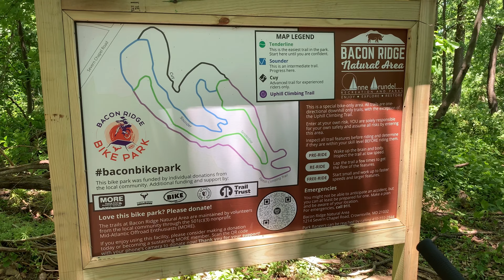Bacon Ridge Bike Park!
In this video we check out the recently constructed Bacon Ridge Bike Park in Crownsville, MD! We give you a tour of all 3 lines at the bike park and then some rad locals give us a tour of some of the best trail riding at Bacon Ridge! This ended up being such an awesome day filled with new friends, new trails and many many miles on the bikes! 🚵‍♀️🚵‍♂️

Shoutout to all of our new homies in Maryland! You made us feel so welcomed! 😁🤙

Special thanks to MORE (Mid Atlantic Off-Road Enthusiasts), TrailWerks Cyclery, Family Bike Shop, Soil Searching and Trail Trust for helping to provide the community with such a fantastic bike park! (Links below to donate and/or support)

Parking - 1214 Forney Rd, Crownsville, MD 21032 or 39°02'29.6"N 76°37'58.9"W